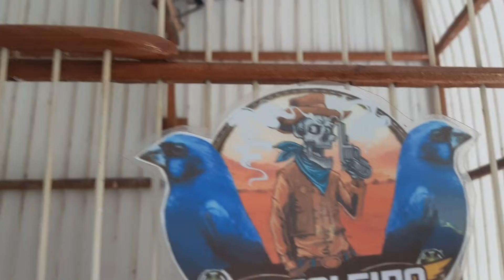Azulão pintão, quem é lindo é ele..